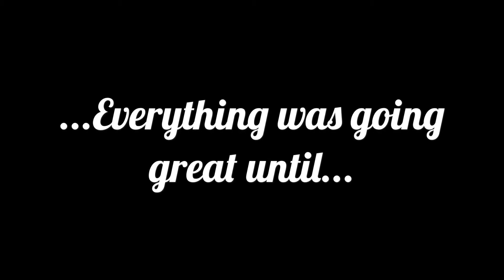The Lost & Found Tiny House Ep. 2 Prepping & Painting My Trailer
8/16/17
This is the second video in my tiny house build "vlog."
Today things didn't quite go as planned. See for yourself at the end what I mean. But I am VERY happy with the way it is turning out so far and I'm happy with my decision to go with grey. Today was the coolest day we've had in months and I couldn't be happier or more grateful. More videos to come ✌️💙